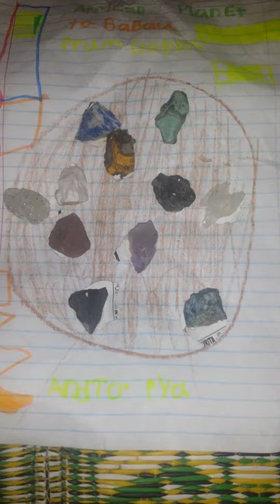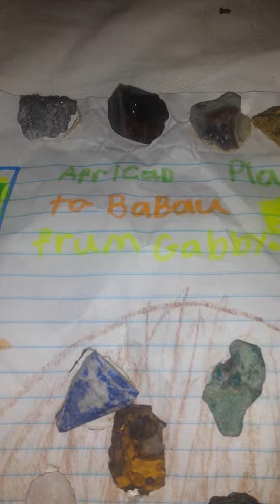Omo mi Gabby giving her perception of the earthly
Omo mi Gabby giving her perception of the earthly realm and the spirit realm according to her Afrikan world view.